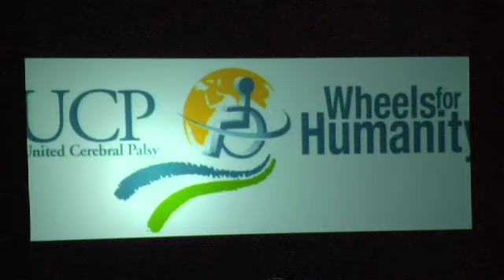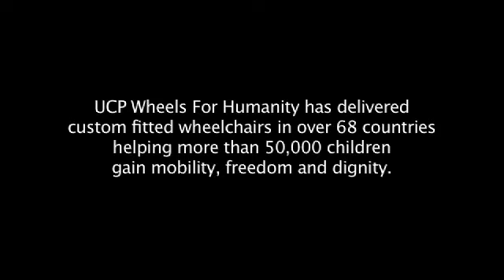UCP Wheels for Humanity and Shaka Beach Retreat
Shaka Beach Retreat and UCP Wheels for Humanity team up for the 2011 Spirit of Movement awards, held in Beverly Hills, California!